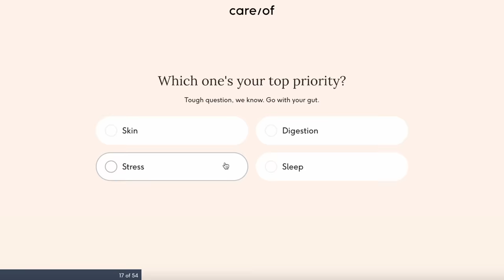why the percy jackson show didn't work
Video Chapters:
0:00 exposition
4:00 reveals
7:26 where are the monster fights
8:34 pacing
9:41 plot changes
12:59 solution